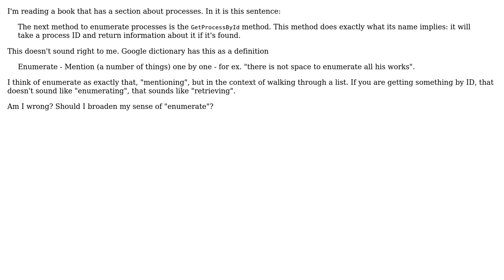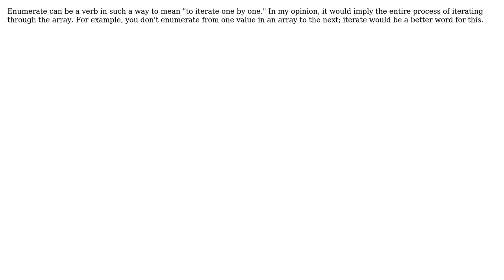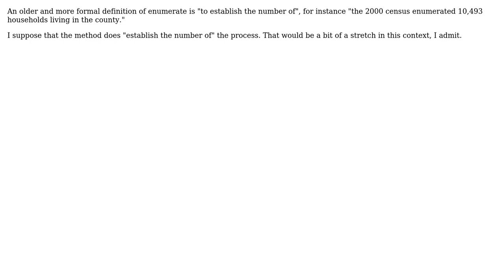Software Engineering: Is this a proper use of the word "enumerate"? (4 Solutions!!)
Software Engineering: Is this a proper use of the word "enumerate"?

With thanks & praise to God, and with thanks to the many people who have made this project possible! | Content (except music & images) licensed under CC BY-SA | Music | Images & others | With thanks to user Steven Jeuris user richard user Rein Henrichs user Jay user Corey Ogburn user Adam Lear and the Stack Exchange Network Trademarks are property of their respective owners. You are responsible for your own actions.